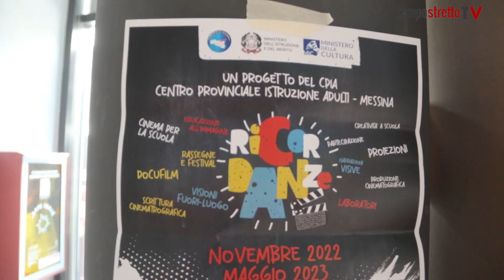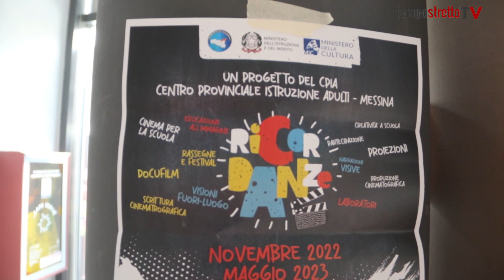La scuola al cinema: “Per molti la prima volta di fronte al grande schermo”